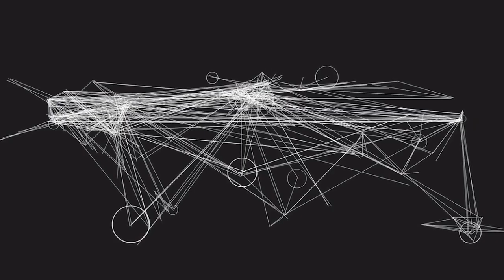Human Orchestra (Ohashi Takashi) - Sound Design by Lucas Ayala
Animated shortfilm: Ohashi Takashi
The sound design in this video was created by recording sounds made with my own voice and processing them in multiple ways
Cortometraje animado: Ohashi Takashi
El diseño sonoro en este video fue creado grabando sonidos hechos con mi propia voz y procesándolos de varias maneras.